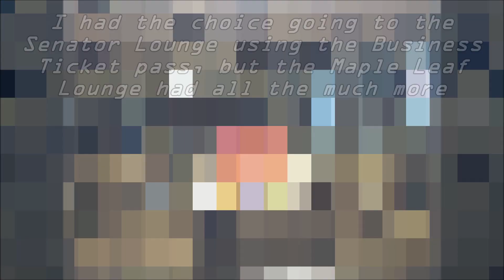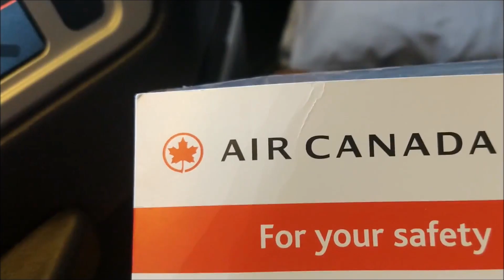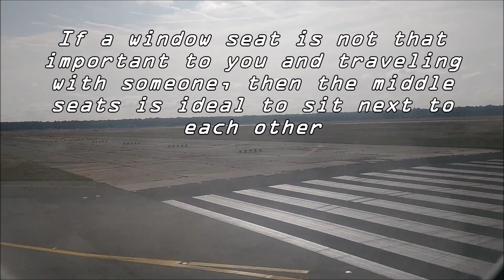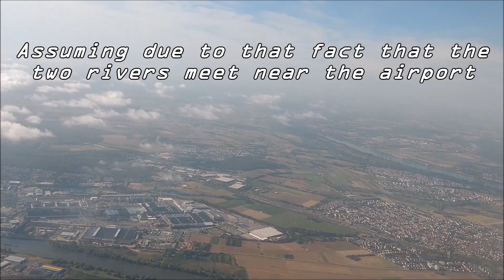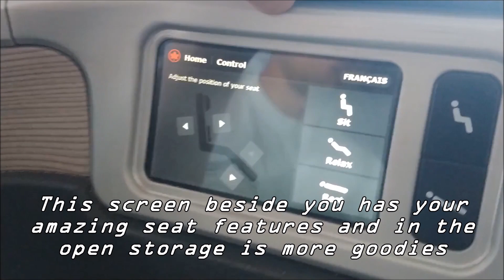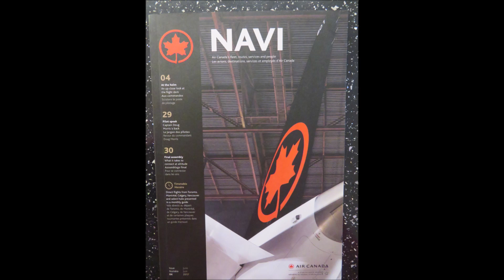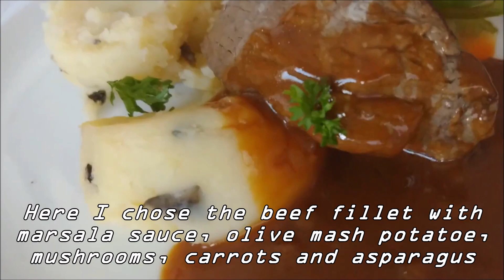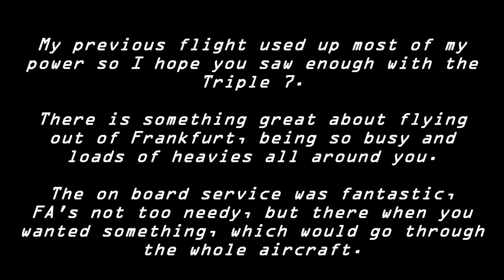Trip Report - Air Canada Business B777-300ER Non Stop Frankfurt to Toronto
I am continuing on with my Africa trip, but leaving Europe in Frankfurt International Germany, onto the final leg onto North America direct to Toronto International Airport.

This is coming to the end of my trip in Africa in 2019. It is taking  me time to upload my flights, but they need to be accurate and well put together!

All footage is before the Covid -19 ( Coronavirus ) outbreak.

Below is links related to this trip, which helps explanation to the un-filmed footage I wanted, but ran out of power in my camera.

If you need a great chat and aviation live airport activity?!

The Curious Spotter is a great channel for on line live aviation, that provides a live chat stream, and is 100% free.
thecuriousspotter streams out of Chicago O'Hare Airport, twice a week weather permitted, for a good 4 hours plus! come along to check out, sub and notification!

Frankfurt International Airport – FRA to ADD Addis Ababa Bole International Airport - Lufthansa Business A340-300 incl LH Business Lounge

Addis Ababa Bole International Airport ADD to BJM Melchior Ndadaye International Airport – Ethiopian Airlines Economy B 737-800

Entebbe International Airport in Uganda to Addis Ababa Bole International Airport in Ethiopia, flying Economy Bulk seat

Ethiopian Airlines A350-900 ADD - FMB non stop Economy seat 24 A